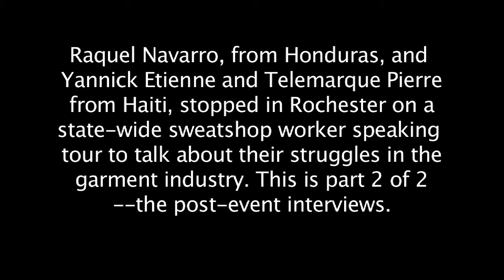Sweatshop Workers Tour Comes to Rochester (part 2)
These are the interviews from attendees and workers who participated in the sweatshop workers' tour on February 7, 2013, at the First Unitarian Church of Rochester.